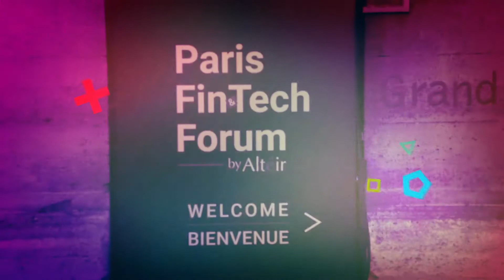Cybertonica at Paris Fintech Forum 2019: FinTech Finance interview with Olaf Hofmann, CPO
Cybertonica, an award-winning fraud prevention and payment risk management company, attended Paris FinTech Forum on 29th & 30th January. The top team were on site to launch our new product ScreenWiZe™. This intelligent device risk and authentication product has iOS and Android SDKs and provides enriched authentication by collecting and synchronising anonymised yet unique biometric and usage data. The team also showcased our leading fraud prevention and management technology GoFrictionless to PSPs, merchants and banks.

About Cybertonica

Cybertonica uses Machine Learning and Artificial Intelligence to manage risk and fraud, increasing trust and growing frictionless banking and m/e-payments globally. Cybertonica’s service increases conversion and sales by up to 25% while managing card-not-present and other categories of fraud at world-class compliant standards. Our goal is to build Trust in Transaction™.

Cybertonica has won numerous distinctions and awards since its product came to market, including the “Best Use of Payments Data Award” at Emerging Payments Awards 2018 and the “Best Data Analytics and Science Award” at Merchant Payments Ecosystem Awards 2018. Cybertonica also was named finalist for the “FinTech Start-up of the Year Award” at EWPN Awards 2019 and received the “Best New Back Office Innovation Award” at the Emerging Payments Awards 2017.